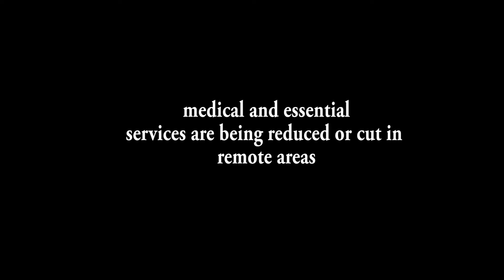Introducing The Australian Horizons Foundation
The Australian Horizons Foundation was formed to address the many challenges facing people living and working in rural Australia.